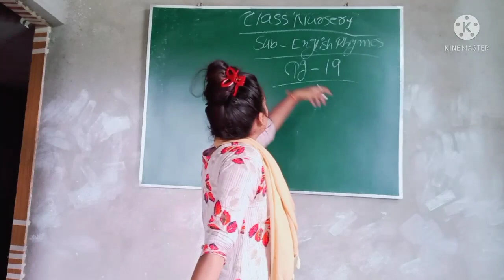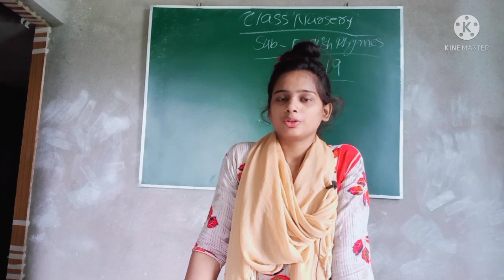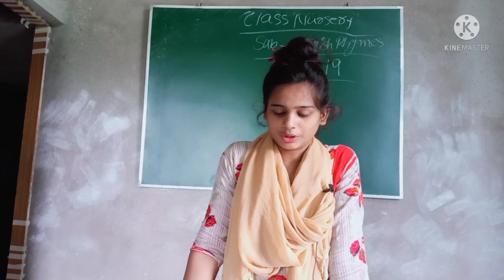Class - Nursery | Subject - English Rhymes | Pg - 19 | (KS030)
Assignment will be provided though school Whatsapp.